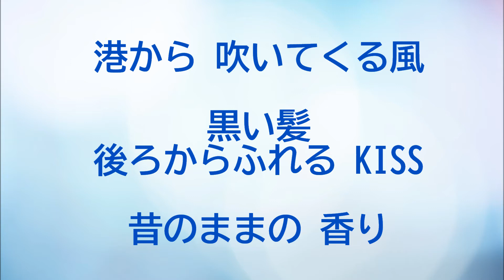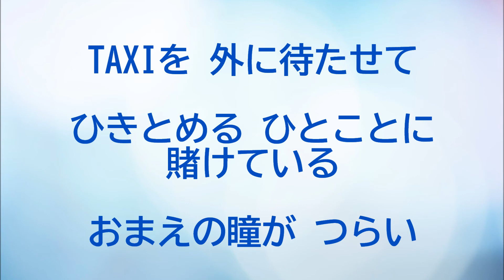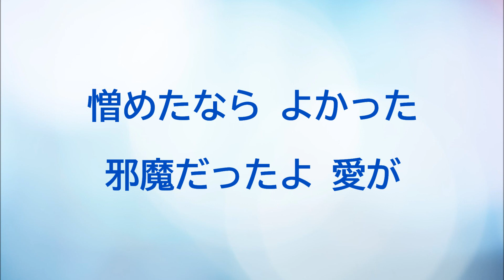『もう戻れない』／矢沢永吉を歌う_118 by 自然の恵みに日々感謝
1993年発売のアルバム「HEART 」から『もう戻れない』を歌いました。
作詞：松井五郎・作曲：矢沢永吉